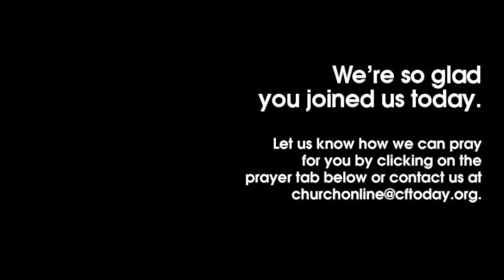Hey God ... Count Me In | Pastor Julie Mullins | ASL Interpreted